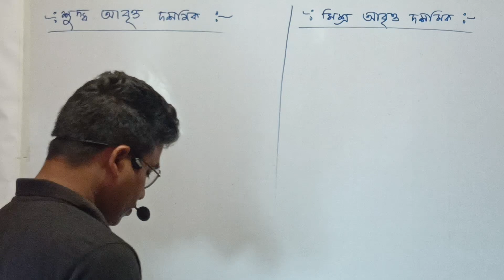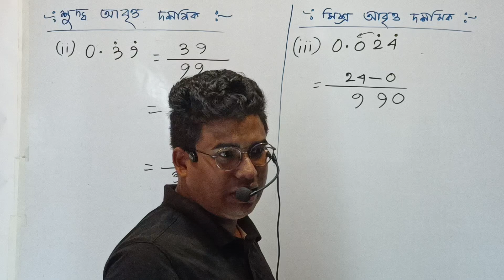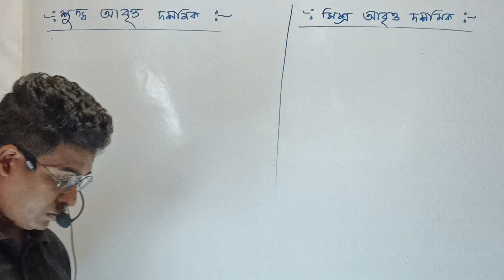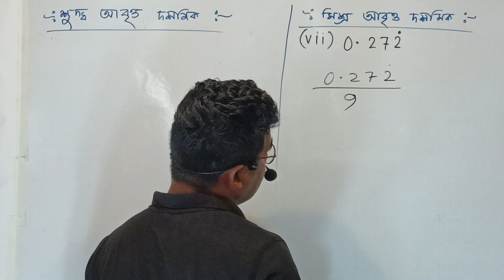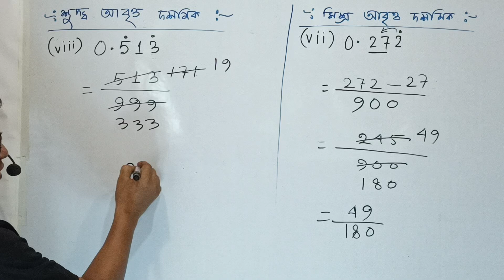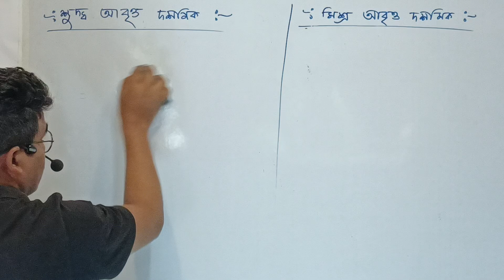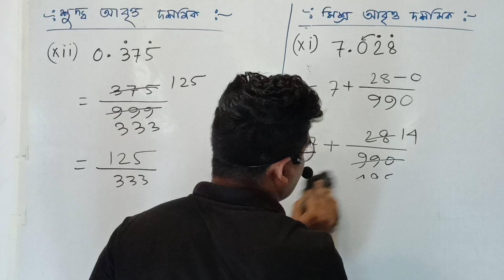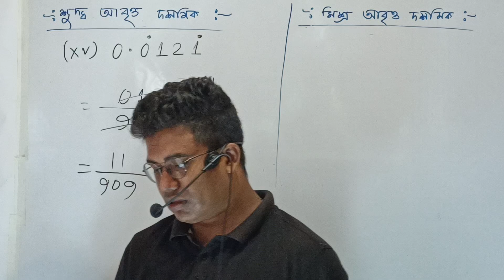class 6 math page 121 ।। ষষ্ঠ শ্রেণীর গণিত পাতা ১২১।। class 6 math kose dekhi 10 part 3